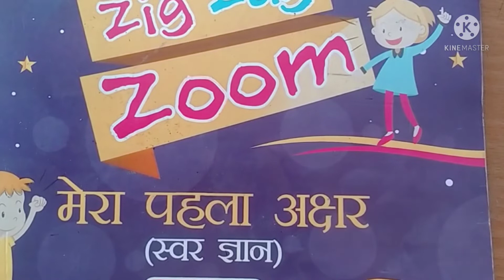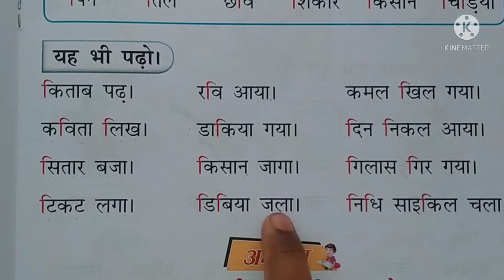how to teach chhoti e matra sentences # worksheet